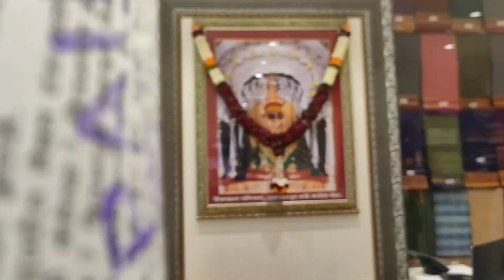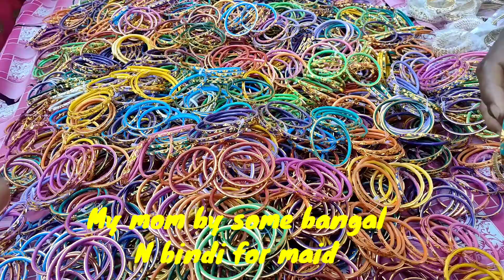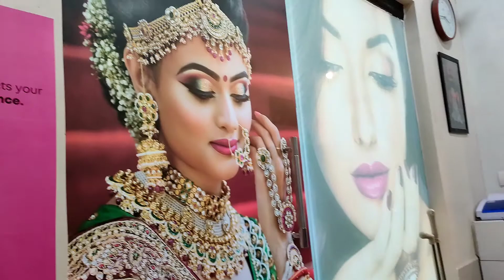Full day out with mumma 🥰. | I am loving it mumma | Vlog #39 |. Dr Sanchalee's Vlog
Full day out with mumma 🥰.  |  I am loving it mumma |  Dr Sanchalee's Vlog

If you find this video interesting then show your love by hitting like button 😊

Dr SANCHALI'S VLOGS

IGNORE TAGS 😅

BY BY 👀 SEE YOU IN NEXT VIDEO